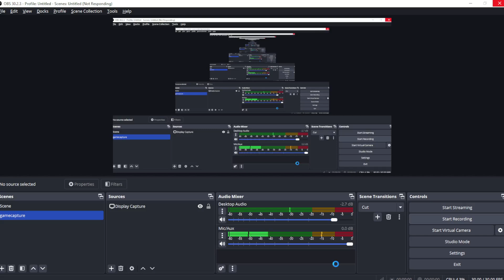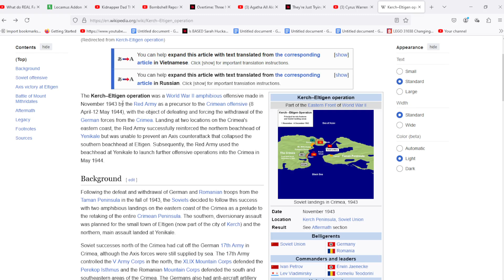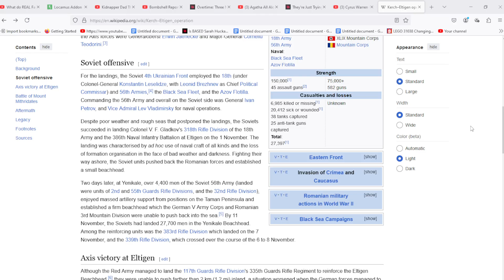Panzer Corps Blind Soviet Storm Rommel difficulty Scenario #24 (Start)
Scenario 24 Kerch-Eltigen Days 1 - 7
(Germans and Romanians versus Soviets)

This is a Naval Operation where I need to land my force and take over areas.  This is not the easiest, but is doable.  Just watch out for the counter attack once it comes out.  They try and beat you back to the beach, but as long as you do not over extend yourself you should be fine on this one.  I do overextend myself and as such lose a unit yet again.

Here is my Soviet Army:  (Let me know if you would like to take over a unit)
Gus' Muzhchina:  (Goose Man) Cavalry
Gusinyy Mal'chik (Goose Boy)  IS-1
JerryKiller (Soren)  KV-1/1941 Ekranami
Locarnikov (Locarnus) 85mm M 1939
Jemhadarinov (Jemhadar)  76mm M 1938
Brodikov (Brodrick)  SU-85
Doktop G (Doctor G )  SU-100Y
Slender1870 ZiS-41
Comrade Thuringen Yak-9D
Patrick Leenovich SE Yak-3
Ilya Ilyin (weaklifts) La-5F
7Bowls 3rd SE La-5FN
Divan 2nd Yak-9T
Christian (Panzer Vorwarts) KV-1/1942
Dneosvsky (Dneos) AT Infantry 43
Festivich (Festival) 76.2mm arty
Richard Martinovsky Katyusha and Strat Bomber
RMA901 Petlyakov Pe-8
Raunosavolainen (122mm M 1937)
Michal Golaszewski (122 M 1938)
Alex Kei (203mm M1931 B-4)
Soljaism Soviet Engineer 43
Uhuivsky (cmbbfan) Petlyakov
Petrov Mitchell Mountain Inf 43
Blast (Richard Martin's Son) T-34/43 ChTZ
Danokov T-34/43
Lesnoy Zakon Forest Law MG Infantry 43
Netes Catalin KV-13
Makorin (need to buy something)
Noch' Feniks 1st SE KV-85
Arato Bela Shock Troops 43
Ray Caster  BM-8 Katyusha
Malcolm Richarson  BA-11
Rimski
Pierre Singer
7 Bowls
El Baron

Here are the links for these mods:
Original Soviet Storm:  Akkula's